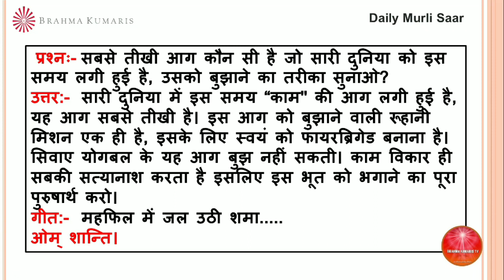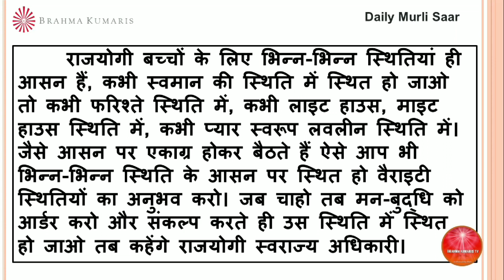BrahmaKumarisTV Aaj Ki Murli Saar/मुरली का सार/30 मार्च 2022/Murli Essence by Brahma kumaris tv